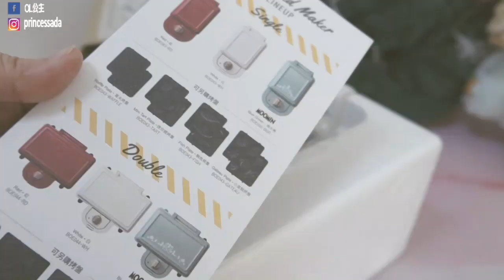開箱: Bruno三文治機，手殘也可以在家做美味的Brunch//結婚周年禮物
這陣子因為疫情問題，所以常常窩在家煮咖啡，喝咖啡時，總想配一口美味的三文治，於是物色了這一台 Bruno三文治機! (我認，我是被它美美的顏色及外表所迷惑的) 剛好是結婚周年紀念的日子，作為賢妻，當然要為老公想好老婆想要收的禮物，所以二話不說要了這部三文治機當禮物，不用老公煩惱 (我多體貼) =P

一想到以後在家可以喝自己煮的咖啡、配一口自家製三文治來看韓劇，心情就變愉快了。

立即來跟大家開箱，順道也做一份Brunch~

Filmed with Canon G7X Mark 3
Edited with Final Cut Pro
All Products are self purchased.
My suggestion is honest as always.